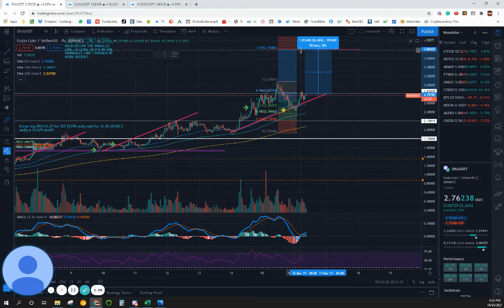My trading plan for 17-18 mar 21 on LUNA, ENJ, AUDIO